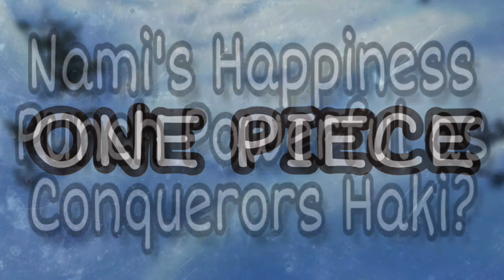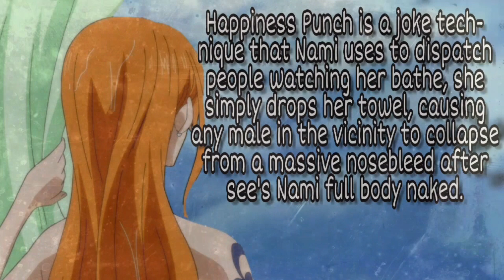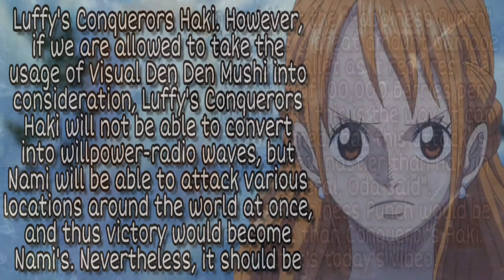Nami's Happiness Punch is Powerful than Conquerors Haki? One Piece Chapter 938+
In this video, I want to talk about Nami's secret technique called as Happiness Punch is it stronger than Conquerors Haki or same level as Conquerors Haki. Well, I hope you will enjoyed!
Kawamatsu Devil Fruit!